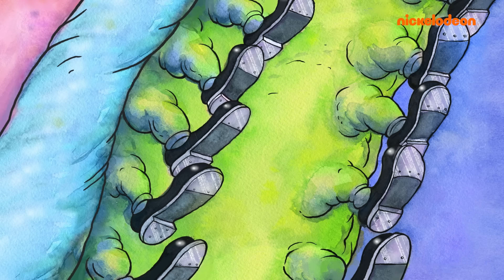Patryk Rozgwiazda Show | 40 MINUT NAJLEPSZYCH fragmentów 1 sezonu z Patryk Rozgwiazda Show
40 minut NAJLEPSZYCH fragmentów 1 sezonu z Patryk Rozgwiazda Show!

Każda gwiazda ma historię swojego pochodzenia, a ta należy do Patryka! Dołączcie do nas na najlepsze momenty 1 sezonu z Patryk Rozgwiazda Show! Poznacie jego całą zwariowaną rodzinę, a także zobaczycie znajome twarze z Bikini Dolnego!